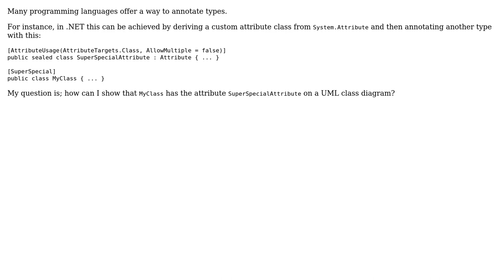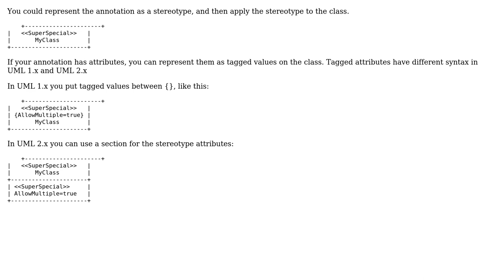Software Engineering: How can attributes/annotations be illustrated on a UML class diagram?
With thanks & praise to God, and with thanks to the many people who have made this project possible! | Content (except music & images) licensed under CC BY-SA | Music | Images & others | With thanks to user Ramon Rivas user Lea Hayes and the Stack Exchange Network Trademarks are property of their respective owners. You are responsible for your own actions.